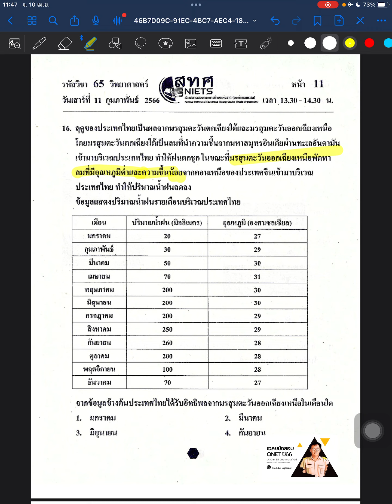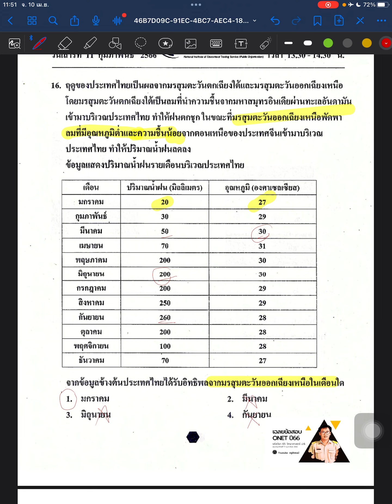เฉลยข้อสอบ Onet ปี66 รหัสวิชา 65 วิทยาศาสตร์ ป.6 สอบวันอาทิตย์ที่ 11 กุมภาพันธ์ 2566 ข้อ 16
เฉลยข้อสอบ Onet ปี66 รหัสวิชา 65 วิทยาศาสตร์ ป.6 สอบวันอาทิตย์ที่ 11 กุมภาพันธ์ 2566